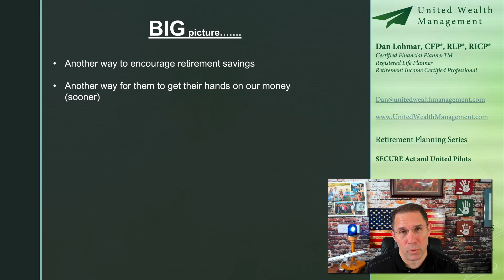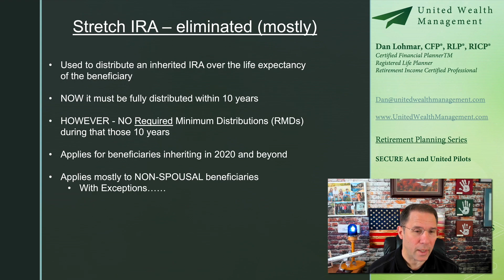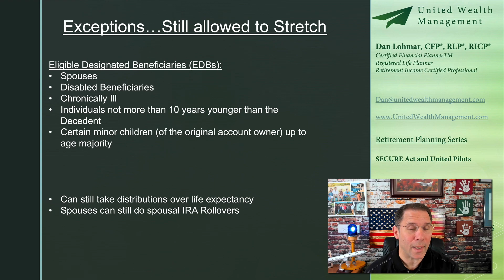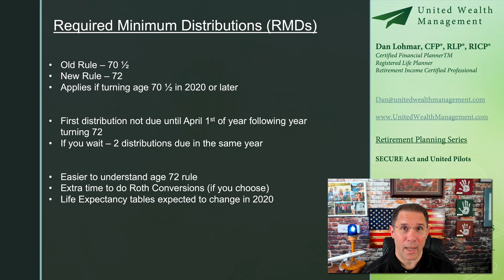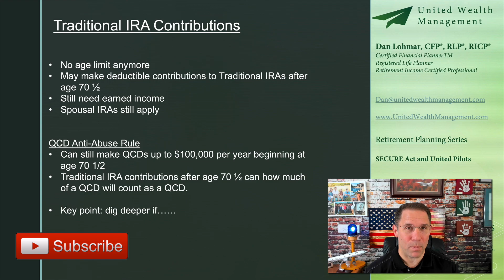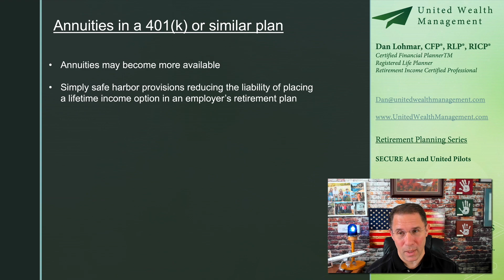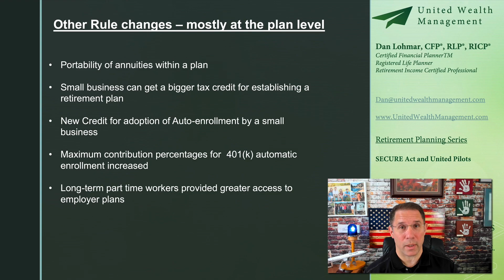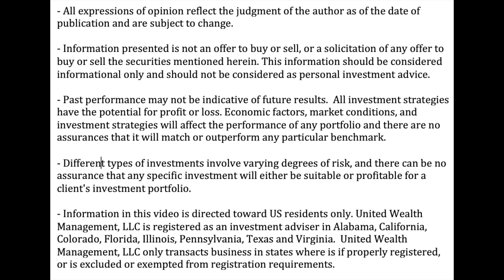The SECURE Act and United Pilots PRAP.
The SECURE Act changed more rules pertaining to retirement plans than it did for individual investor rules, but there are a few things you will want know about. This video is a quick summary of how it may affect United Pilot in and/or planning for retirement.